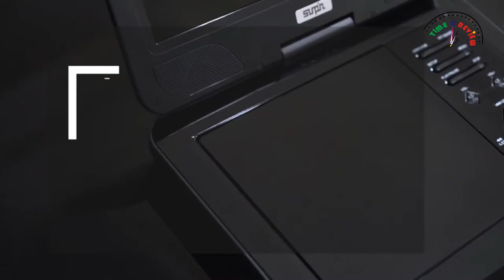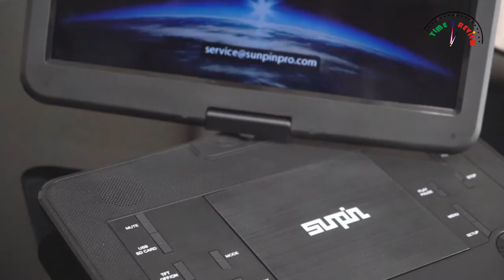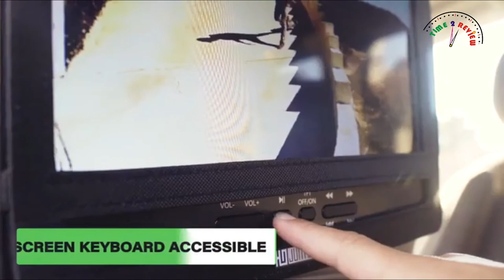Best 3 portable DVD player for car and kids Review in USA By Time 2 review !!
Best 3 portable dvd player for car and kids Review in USA By Time 2 review !! Amazon Best seller portable dvd player for car review 2021!!

Do you want a portable DVD for your car or your child and you don't know what to choose? In this video I recommend Best Portable DVD Player for Car and Kids 2021 | Compatible for Any Car.

Mens Wallet Extra-capacity

Selfie Stick

LED Vanity Mirror Lights

Impact Elite Wireless Gaming Mouse

Car Window Cleaning Tool

Led Weaning Silicone Baby Spoons

SOJOS Men's Women's Aviator Sunglasses

Flashlights with Holsters

Large Food Storage Containers

POP Container

baby diaper caddy

dentist kit for kids

kitchen sink toy set

lightweight baby stroller

Stroller Cup Holder

Lipper International 1165 Acacia Curved Serving Tray, 19.88" x 14" x 2.5"

Natural Veggie Diet Pills

Long Sleeve Color Block Round Neck Loose Fit Blouses T Shirts

Etekcity Digital Body Weight Bathroom Scale

Outdoor Christmas String Lights

Women's Short Sleeve Cut Out Cold Shoulder Tops Deep V Neck T Shirts

48 inch tv

Curved Gaming Monitor

Matein Travel Laptop Backpack

Graco Slim Snacker High Chair

Adjustable Under Desk Footrest